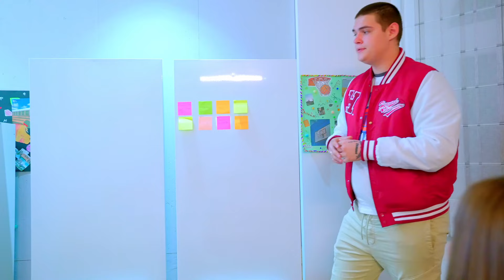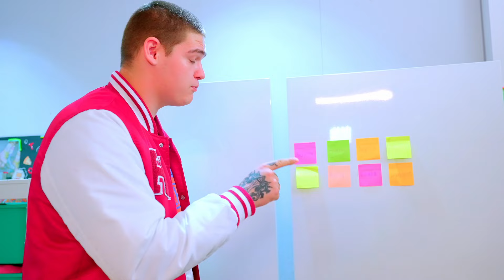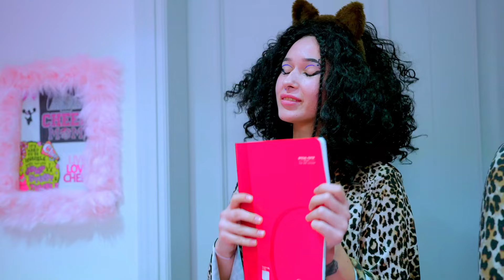Diana को पता चल गया है कि धन कैसे कमाया जाए!! | RICH School Life! | Diana Hindi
Diana को पता चल गया है कि धन कैसे कमाया जाए! व्यवसाय फलफूल रहा है, बिक्री बढ़ रही है! स्कूल के सभी छात्रों ने इसे देखा और अतिरिक्त पैसे कमाने का भी फैसला किया! स्कूल में अमीर कैसे बनें? चलो देखते हैं! RICH School Life! Diana Hindi